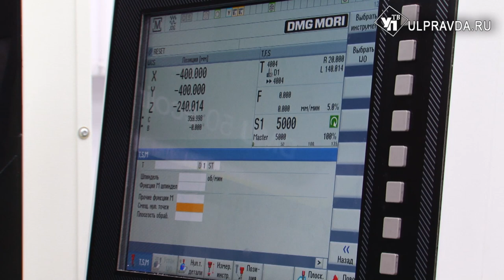О чем разговаривал Владимир Гутенёв со студентами УлГТУ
Ульяновскую область с рабочим визитом вновь посетил первый заместитель Председателя комитета Госдумы Федерального Собрания РФ по промышленности Владимир Гутенёв.